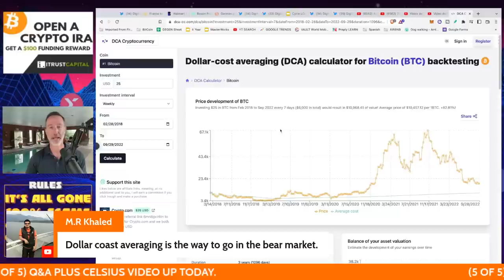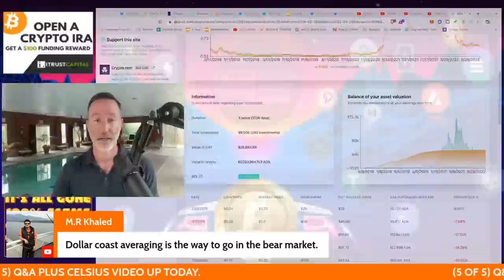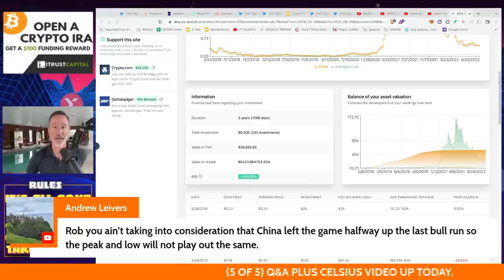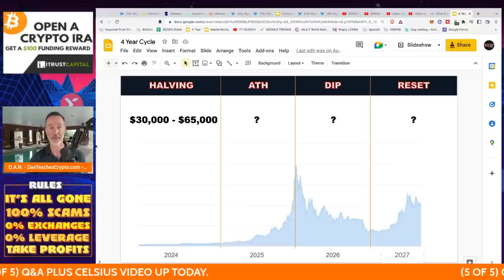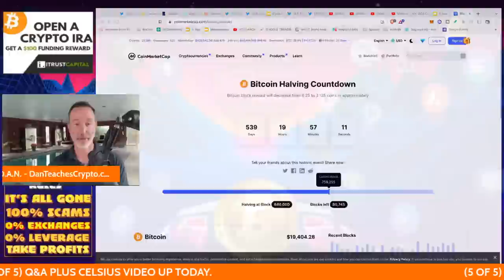Q&A (AFTER LIVE STREAM) - "FRANCE TO BECOME A CRYPTO POWERHOUSE. BINANCE & WAL-MART JOIN IN."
This vid is the Q&A Session from today's Live Stream. Want to watch the Live Stream? go

●▬▬▬▬▬▬CELSIUS/VOYAGER TIMELINE▬▬▬▬▬▬▬●

0:00 - Market Recap | Topics Overview
2:04 -

●▬▬▬▬▬▬CRYPTO ESSENTIALS▬▬▬▬▬▬▬●

●▬▬▬▬▬▬▬▬FOLLOW D.A.N.▬▬▬▬▬▬▬▬▬▬●

●▬▬▬▬▬▬▬▬STRATEGIES▬▬▬▬▬▬▬▬▬●

●▬▬▬▬▬RECOMMENDATIONS▬▬▬▬▬●